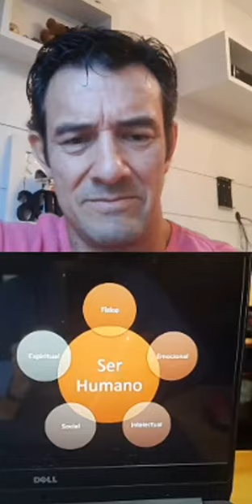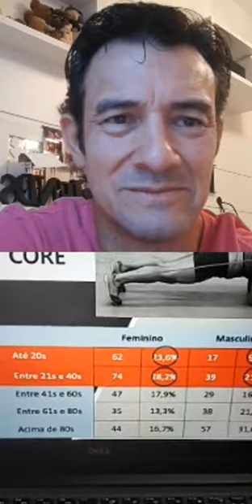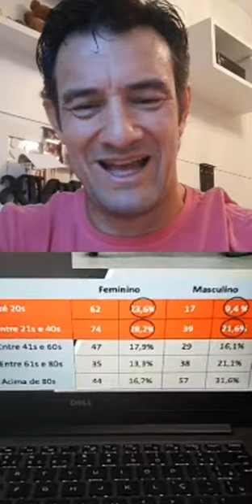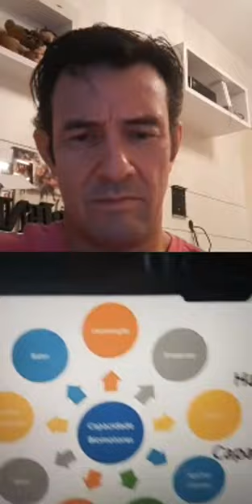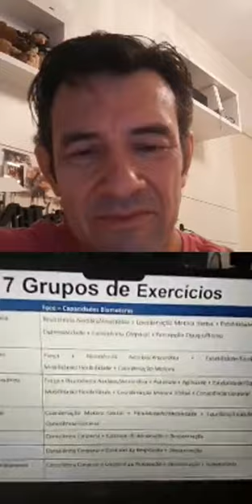Metodologia multifuncional: um programa de treinamento para longevidade saudável do idoso - LIVE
Luiz Domingues e Mauro Guisellini
07/04/2020